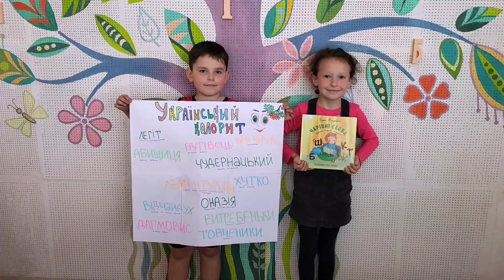Мовотренажер за книгою Зірки Мензатюк "Чарівні слова"